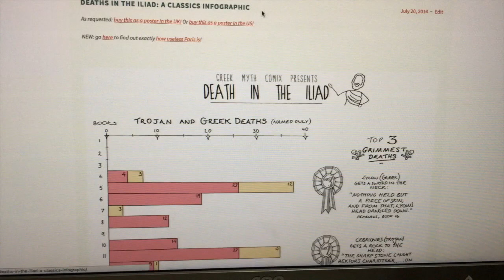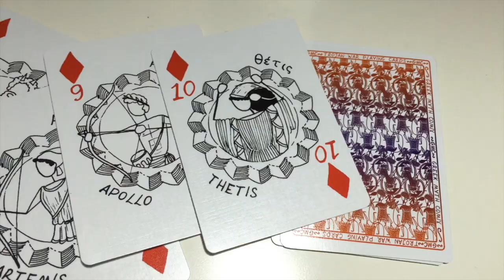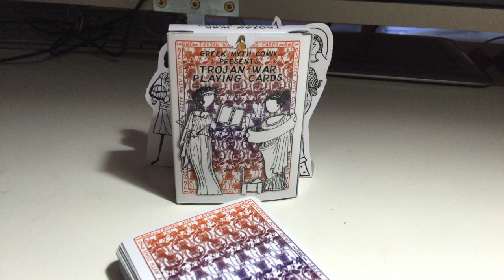Greek Myth Comix The Iliad playing cards - the terrible kickstarter video!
My first attempt at making GMC vids was this amusing stop-motion offering, made in 2016 for a kittle Kickstarter project - The Iliad illustrated playing cards. Watch for the terribleness, stay for the illustrations.
The Kickstarter actually did really well and I broke my target, selling over 200 copies, and the cards continued to sell well at The Game Crafter!

Made with the StopMotion App.